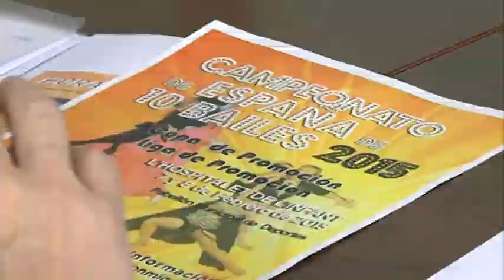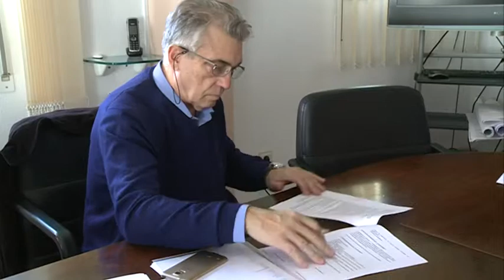L'Hospitalet acollirà el Campionat d'Espanya de 10 Balls